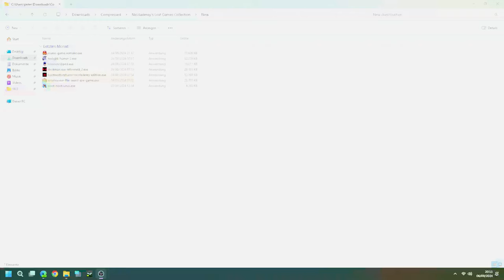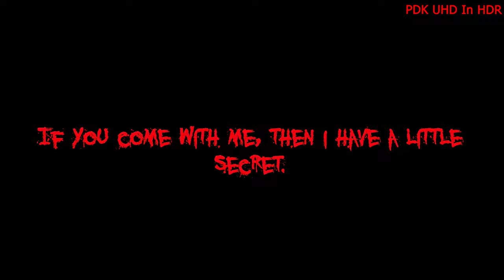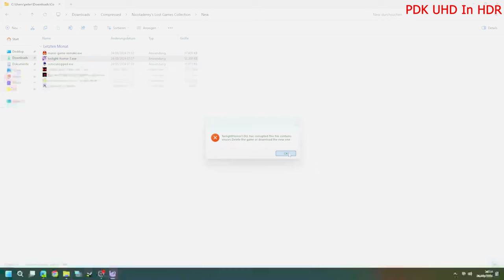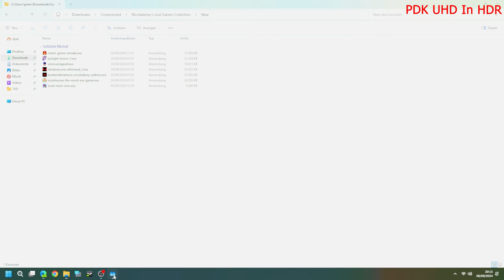Twilight horror 3.exe